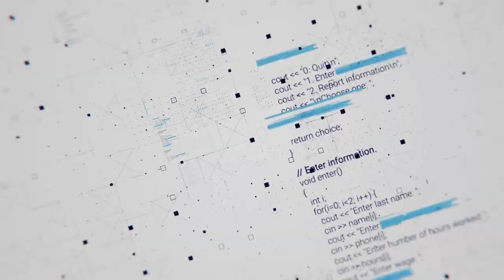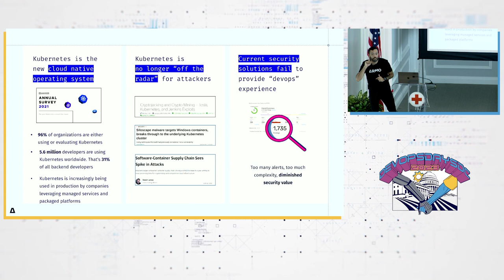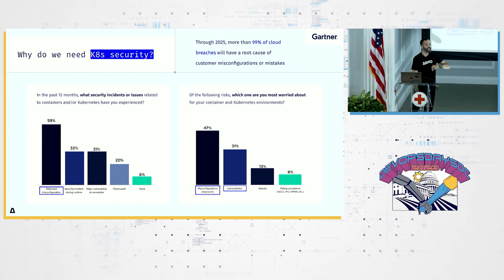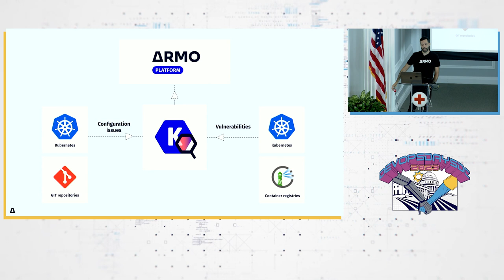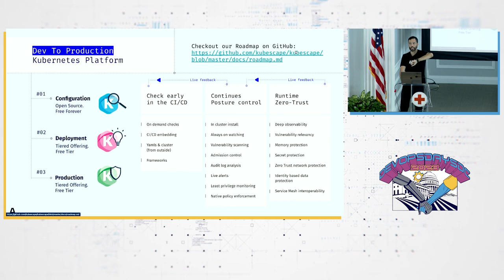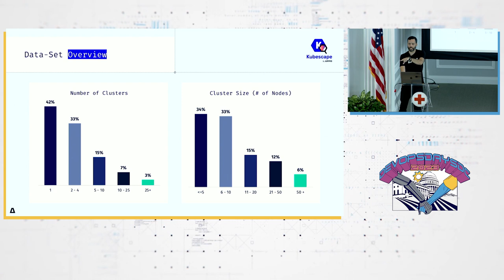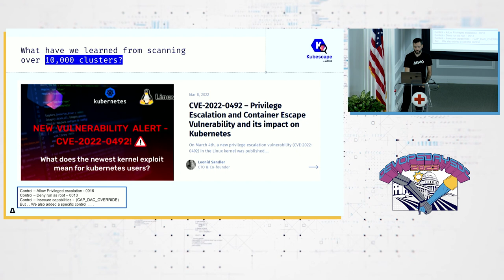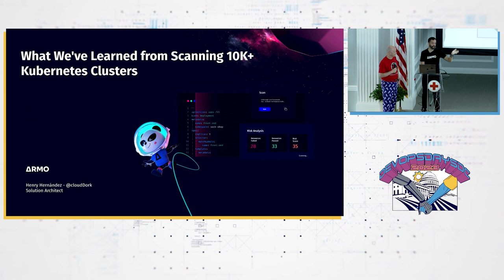Henry Hernández - What We've Learned from Scanning 10K+ Kubernetes Clusters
The number of misconfigurations, unpatched vulnerabilities, and overly-privileged users in Kubernetes systems is ASTOUNDING. We learned this from analyzing the telemetry data from the open source tool Kubescape, that has scanned more than 10K+ unique Kubernetes clusters, and we have learned a great deal about the state of Kubernetes risk, compliance, and security vulnerabilities.

In this talk we'll shed light on the most common misconfigurations across Kubernetes deployments (managed and self-managed) according to multiple frameworks (such as the NSA-CISA, MITRE ATT&CK®, and the OWASP Kubernetes Top 10), alongside known software vulnerabilities, and RBAC (role-based-access-control) violations at early stages of the CI/CD pipeline. We will demonstrate how you can instantly calculate your own risk score, and you'll walk away able to discover and manage your own risks, over time, through constantly changing security trends.

We'll also provide interesting insights on why and where Kubernetes deployments mostly commonly fail and statistics on which controls fail most, as well as the weak spots and gotchas to pay attention to. Stick around though, as we'll wrap up with some simple measures your can take immediately to work towards eliminating these risks and improving your overall cloud native security posture.